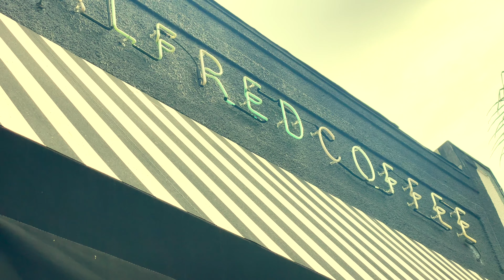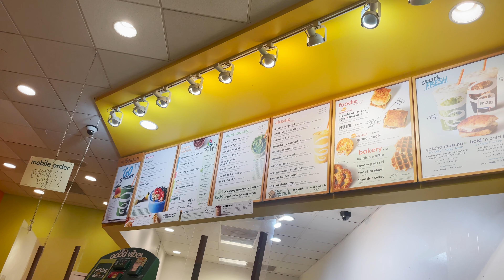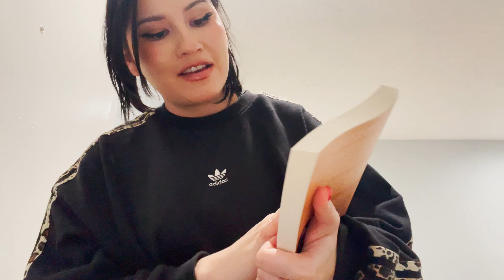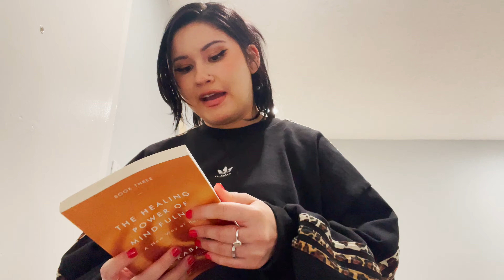a week of my life 💃🏻📸 : coffee, dance class, photoshoot